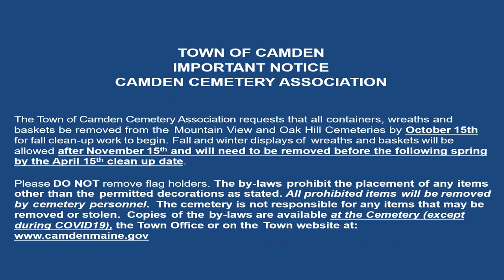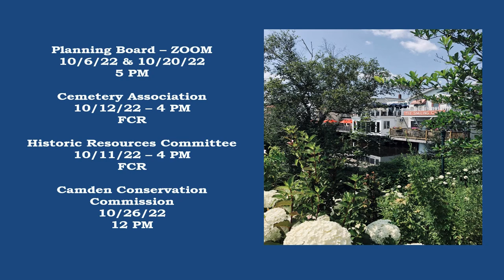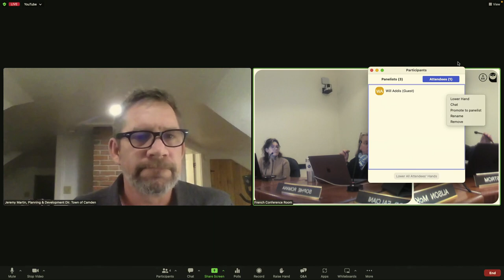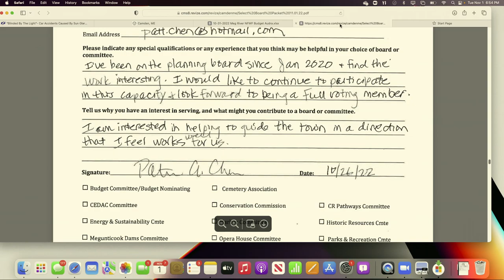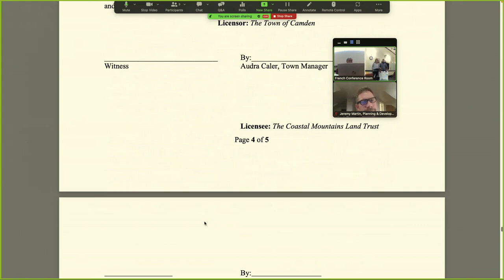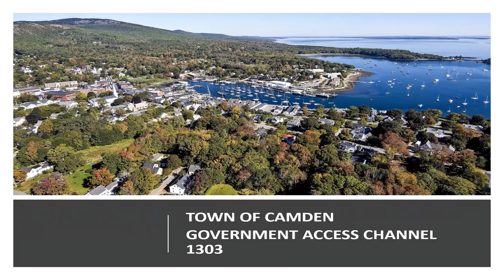Camden Select Board 11 01 22 - Full Meeting with sound